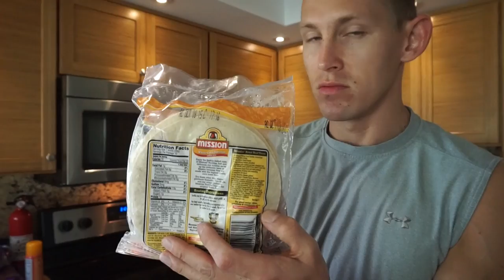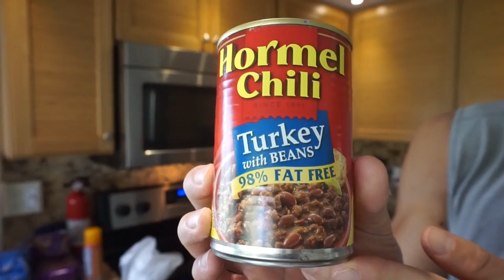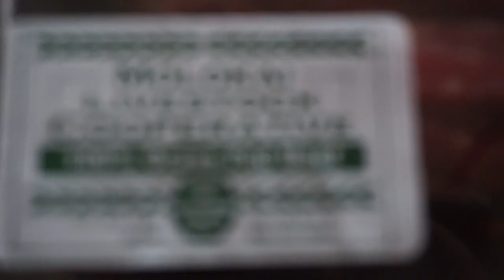My American Way of Life #8 - IIFYM Einkauf / Shoulder&Arms Workout / Bye Bye Maui